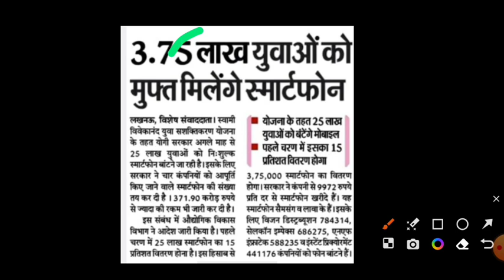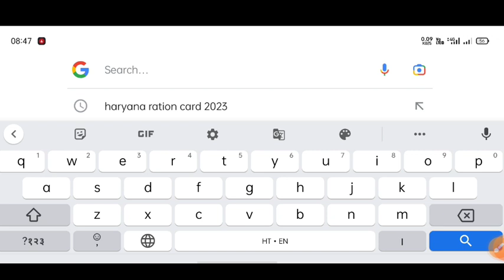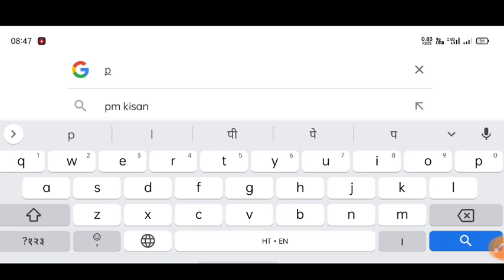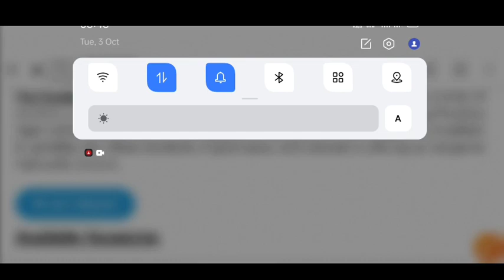Up Free Tablets & Smartphones distribution Yojana 2023 😊| फ्री टैबलेट | tablet smartphone news today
up, up free tablet
 up free tablet yojana 2023
aktu free smartphone yojana 2023 latest news today
up free tablet yojana 2023 today news knowledge Fatafat
up free laptop yojana 2023 regestration kaise kare
up free tablet vitaran news today
aktu students ko free tablet kab tak milega
up free smartphone yojana latest news today up free smartphone yojana 2023 latest news today

Your Queries,

catalyst soni
UP laptop Yojana vitran  hoga